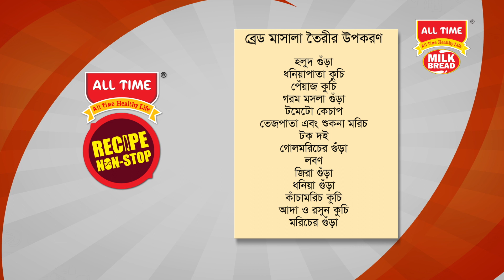EP 01 | ব্রেড মশলা | All Time | Milk Bread | Nonstop Recipe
রমজানে পুষ্টিকর সব খাবারের রেসিপি নিয়ে অলটাইম মিল্ক ব্রেড এর এবারের আয়োজন " রেসিপি ননস্টপ "
আমাদের আজকের রেসিপি ' ব্রেড মশলা '
পর্ব ০১